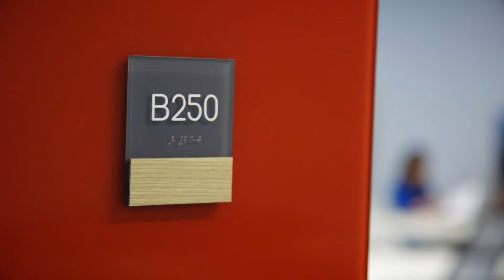The Missouri Innovation Campus Grand Opening - Sept. 5, 2017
Today marks the grand opening of our new Missouri Innovation Campus facility!

You can also follow along with today’s events via livestream, available on our website beginning at 4 p.m.